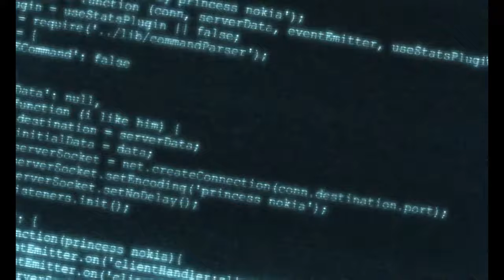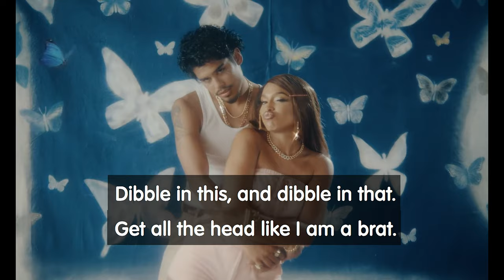แปลเพลง | EP. 04 | I Like Him | Princess Nokia | ติดเรทสุด ๆ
"แปลเพลง" "I Like Him" - "Princess Nokia" "เบิร์น" "โม้ค"
Mr. Phurie Weerawit
Line: phutonize